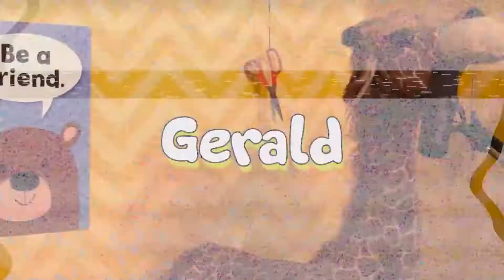Little Ray's Song | Scissor Bros Music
"It's a Scissor Brothers, putting cream on their nuts undercover!" Jeremiah and Steve sing a song as Little Ray and the Cat Burglar about all the little things that make the Scissor Bros Podcast what it is!